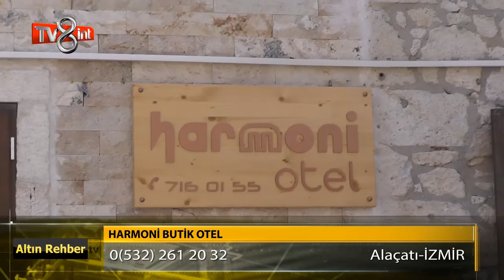Harmoni Butik Otel